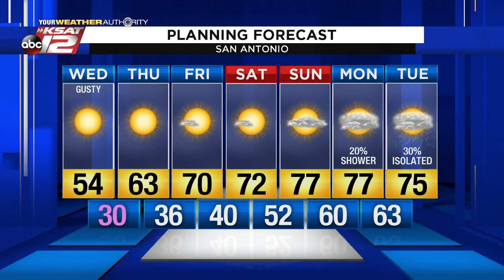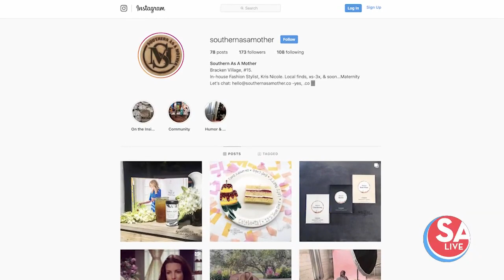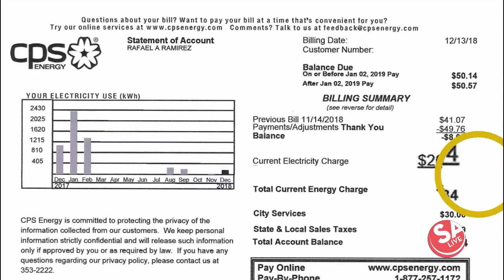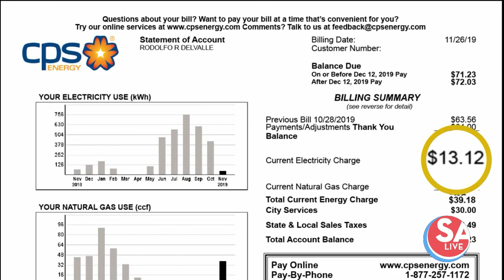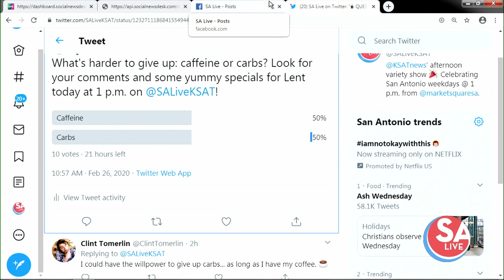SA Live : Feb 26, 2020